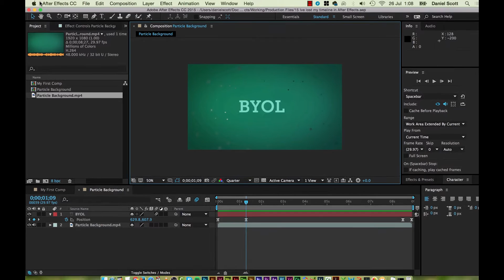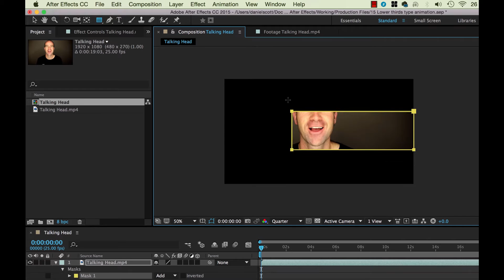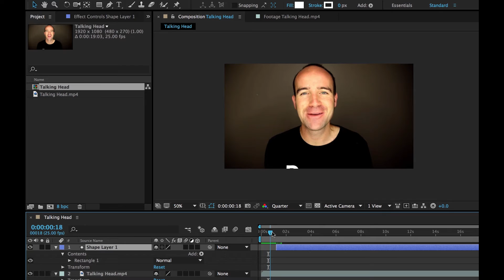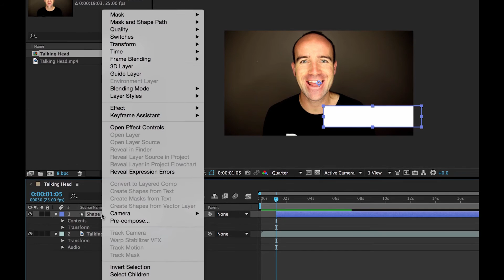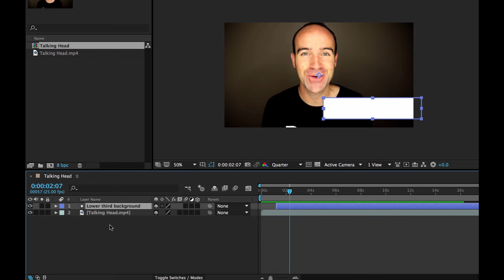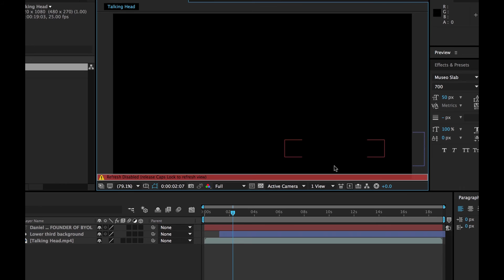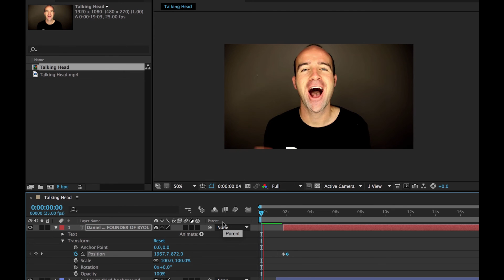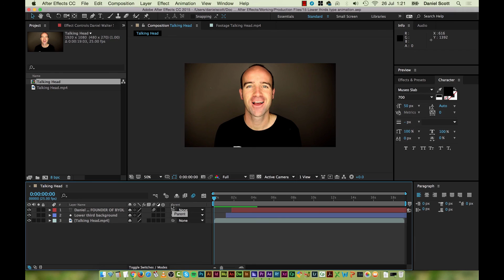16/51 | Lower thirds type animation in Adobe After Effects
Lower thirds type animation in Adobe After Effects
Hi there, in this video were going to create a lower thirds title overlay. So people call it lower thirds, titles, any sort of bit of text that appears at the bottom of the screen explaining, generally you have a talking head and you want to explain who they are, set the scene, what they are, what their credentials are, who were talking to or listening to at least.